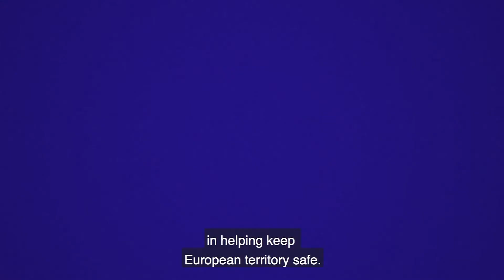Plant health - rules for travellers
Healthy plants are fundamental to a healthy environment, our enjoyment of nature, sustainable agriculture and food security. EU rules on plant health contribute to sustainable agricultural and horticultural production as well as the protection of public and private green spaces, forests and the natural landscape. They also aim to ensure safe trade, as well as to mitigate the impacts of climate change on the health of our crops. Under the EU Plant Health law, people travelling to the EU from third countries cannot introduce any plant or plant material into the EU unless it is accompanied by an official certificate from the plant health authority in its country of origin. The only exception to this rule are bananas, coconuts, dates, pineapples, and durians, as these fruit do not pose a risk.